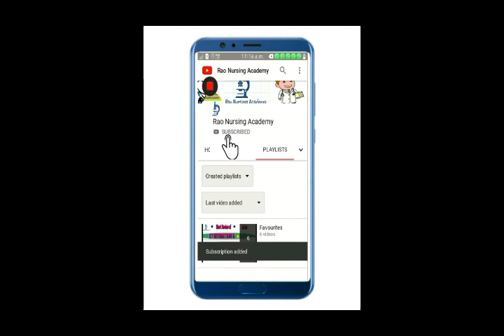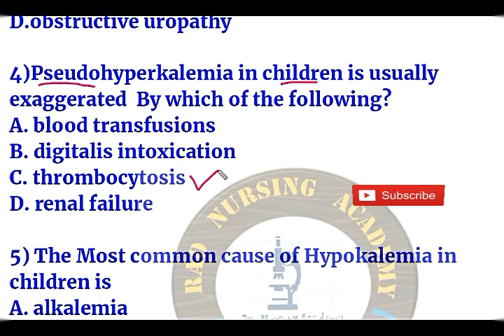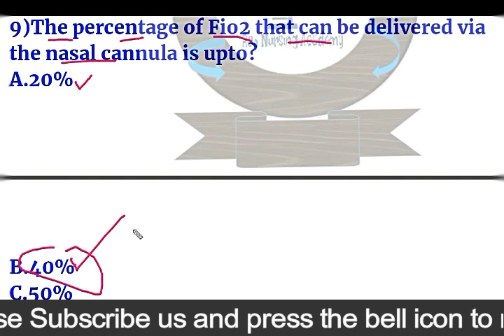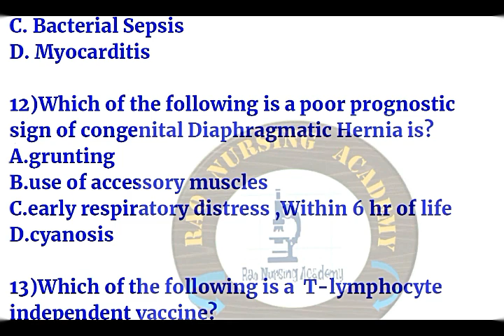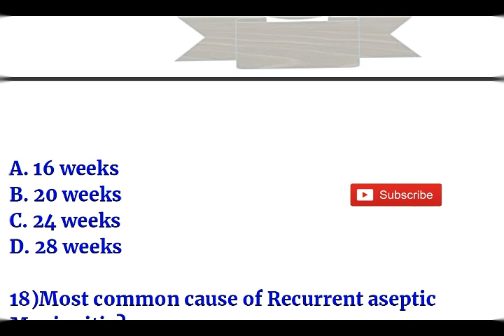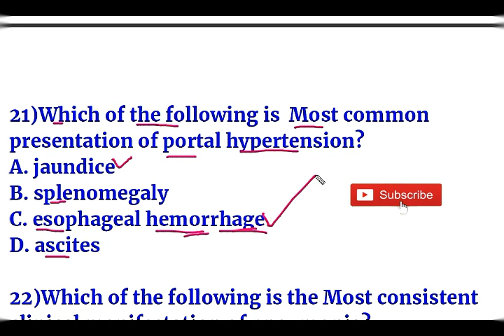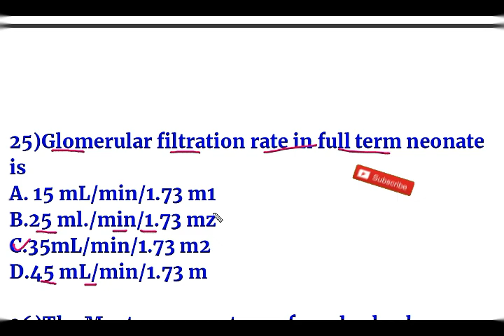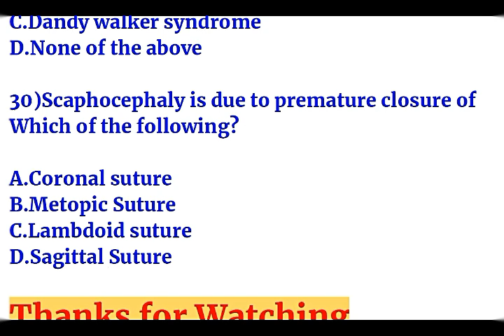Paediatric Nursing Top Questions for AIIMS Nursing OfficerExam||MCQs|Rao Nursing Academy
Paediatric Nursing Top Questions for AIIMS Nursing Officer Exam||MCQs||Rao Nursing Academy

nursing quiz

Paediatric Nursing Important  Questions for Staff Nurse Exam Preparation
Child health nursing imporant questions
Paediatric Nursing Qui  for aiims nursing officer
Staff nurse exam preparation
aiims staff Nurse exam preparation
Nursing officer
Aiims Delhi Nursing officer